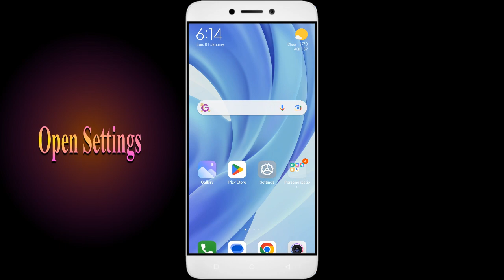How To Fix Unfortunately, Fidget Trading App has stopped | Keeps Crashing Problem in Android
How To Fix Unfortunately, Fidget Trading App has stopped | Keeps Crashing Problem in Android | Not Open

In this video, I'm going to show you how to fix Fidget Trading apps not working. If you're having trouble with your Fidget Trading app, then this video is for you!

Fidget Trading is a sport that's growing in Fidget Trading all over the world, and with that comes the need for Fidget Trading apps. Whether you're in a Fidget Trading or just interested in the sport, this video will show you how to fix your Fidget Trading apps so you can play!

Fix Fidget Trading not open problem,
How to fix Fidget Trading all problems solve,
How to fix Fidget Trading not working problem in android phone,
How to fix Fidget Trading app not open problem in android phone,
Fix Fidget Trading not working in android,
Fidget Trading all problems solve,
Fidget Trading not responding,
How to fix Fidget Trading keeps stopping error in android mobile,
How to Fix Fidget Trading App Black Screen Error Problem Solve in Android & Ios
How to Fix Fidget Trading App Loading Problem in Android
How to Fix Fidget Trading App Loading Problem in IOS
How to Fix Something Went Wrong and the Service Failed to Start Error in Fidget Trading App.
How To Fix Unfortunately Fidget Trading App Has Stopped Error Problem in Android Phone.
How to Fix Solve Fidget Trading App Not Working | Not Opening | Not Open | Loading Solve Problem in Android & Ios
Fidget Trading not working,
why Fidget Trading is not working in my phone,
Fidget Trading match not starting,
Fidget Trading not starting,
Fidget Trading failed to load server list,

1. How to Create Auto Filter Search in Excel

2. Combine multiple columns into one cell with header information in Excel

3. How to merge data from two different columns in Excel

4  How to create user defined or dynamic filter in excel

5. Searchable Drop Down List in Excel without using VBA

6. How to Create Scroll Bar in Excel

7.How To Create Visitor Gate Pass Entry Register in Excel

8.how to create user defined or dynamic filter in excel.

9. How to use Flash Fill in Excel

10.  How to Convert data table into Picture format in Excel

11. How to highlight cell data without using any function in excel